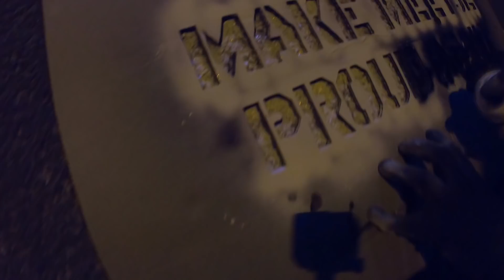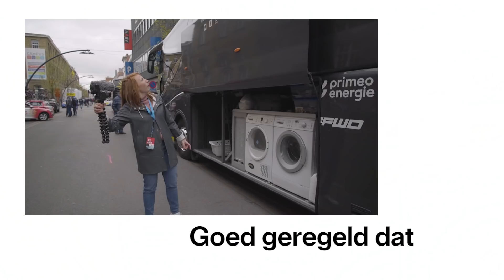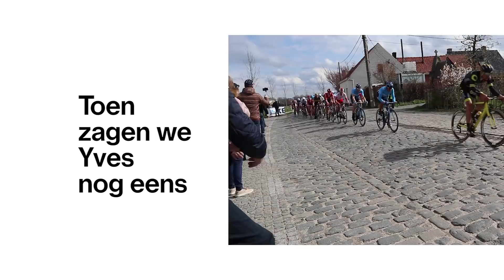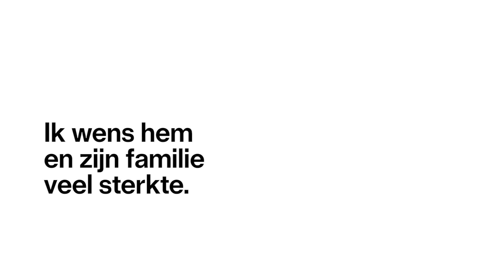MAKE MEETJE PROUD AGAIN - Linde 08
Deze week ging ik stiekem graffiti spuiten in het holst van de nacht, ik rende de benen vanonder mijn lijf, brulde me hees en maakte 36453 bochten in een volgauto. En dat allemaal uit big love voor de koers, Yves Lampaert en zijn trainingsploeg De Melkerie.

En aan Sigfrid Eggers voor de foto die we gebruikten als sjabloon voor onze streetart.